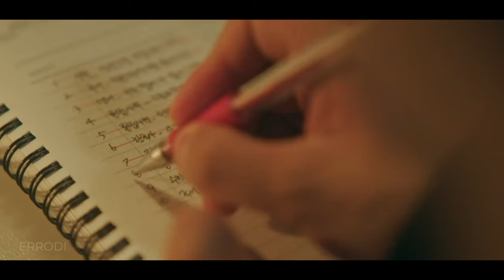Infinity | Weak Hero Class 1 [FMV]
- show: weak hero class 1
- song: infinity